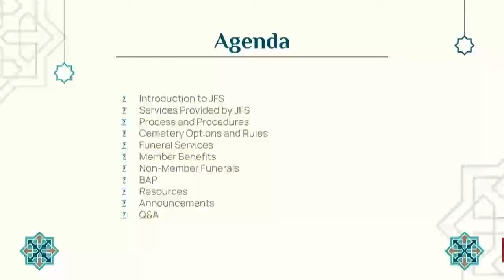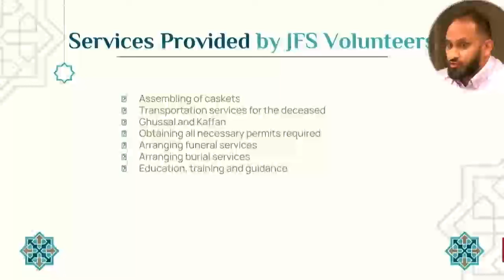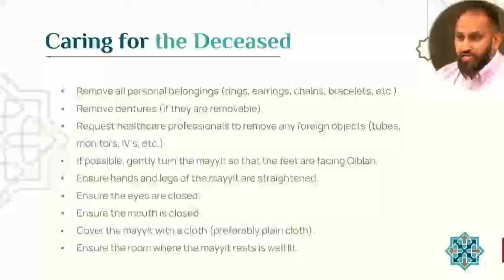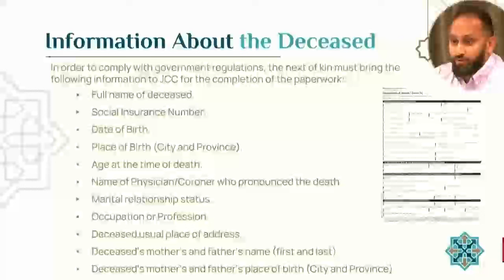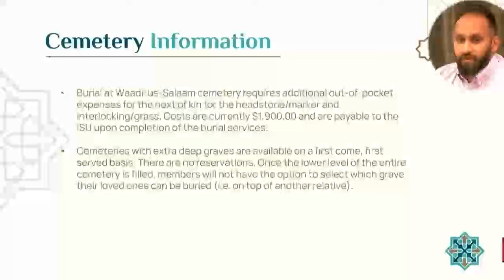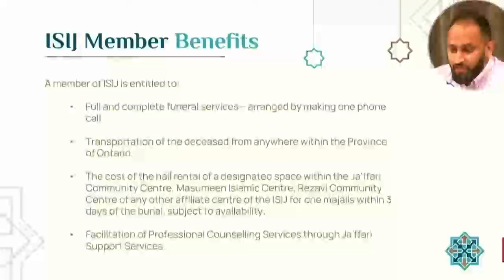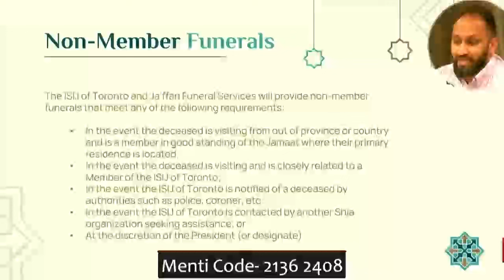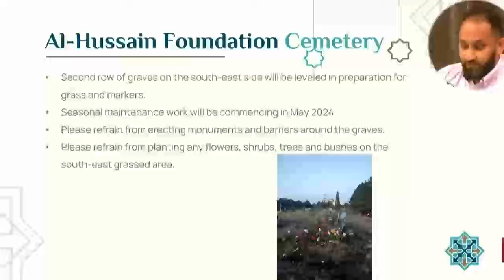Last Rites Seminar - Maulana Syed Muhammad Rizvi & Br Kazim Kanani